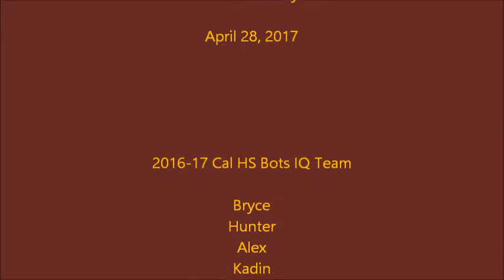2017 Bots IQ - Cal HS - 1st Match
California HS: 14 Banana Peels vs. Bishop Canevin: Continental